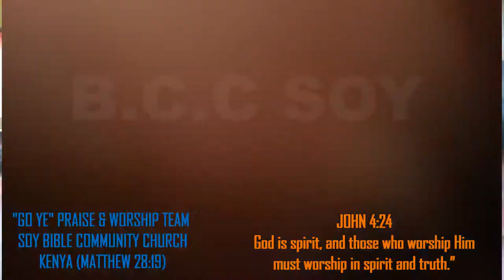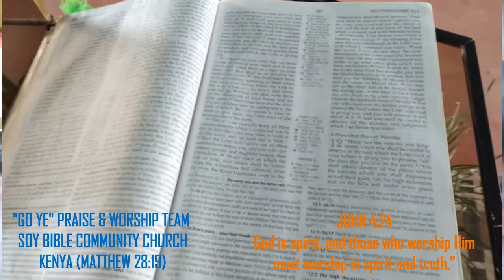ITS A WORSHIP TIME VID20201129 New